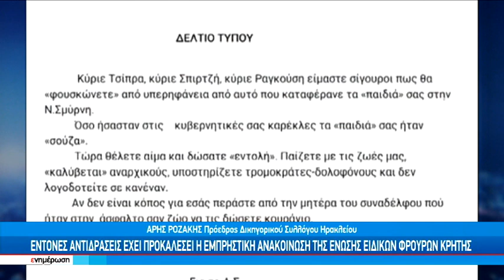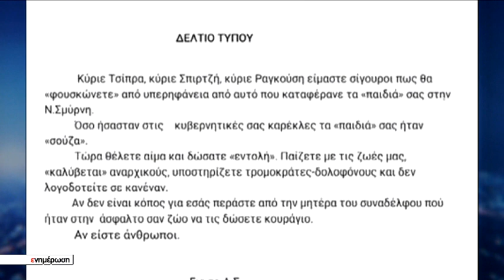"Θέλατε αίμα και δώσατε εντολή" -Σάλος απο την ανακοίνωση των Ειδικών Φρουρών Κρήτης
Σάλο προκάλεσε η ανακοίνωση των Ειδικών Φρουρών Κρήτης κατά του Τσίπρα, του Σπίρτζη και του Ραγκούση με αφορμή τα επεισόδια στη Νέα Σμύρνη.
ΕΔΕ για την ανακοίνωση της Ένωσης Ειδικών Φρουρών Κρήτης
Έντονος προβληματισμός και δυσφορία στις τάξεις της ΕΛ.ΑΣ.

Τις εξελίξεις σχολιάζει ο Πρόεδρος του Δικηγορικού Συλλόγου Ηρακλείου ,κ. Άρης Ροζάκης

Στο στούντιο οι δημοσιογράφοι: Κατερίνα Σαλαπάτα και Ελλη Κοκάλη